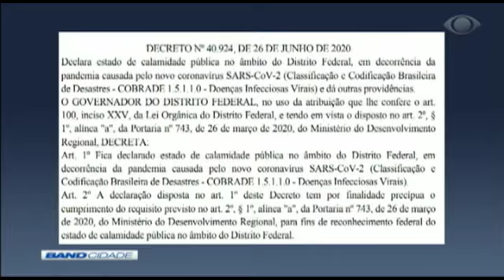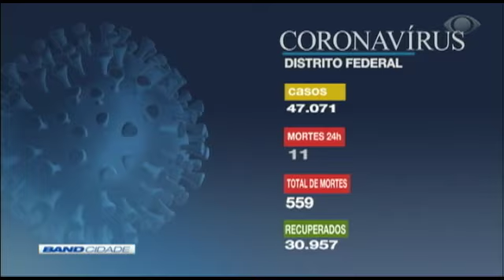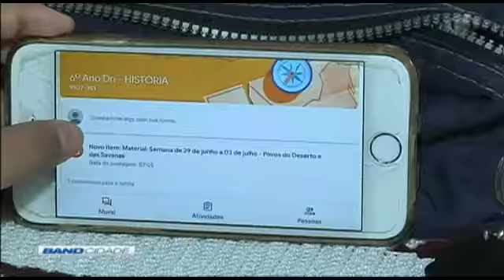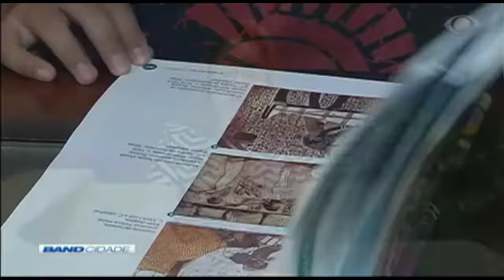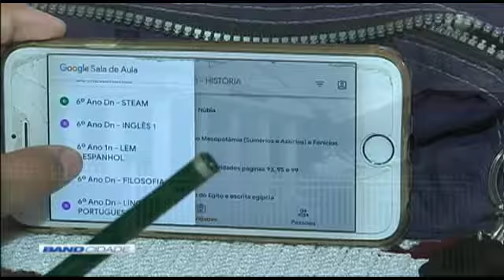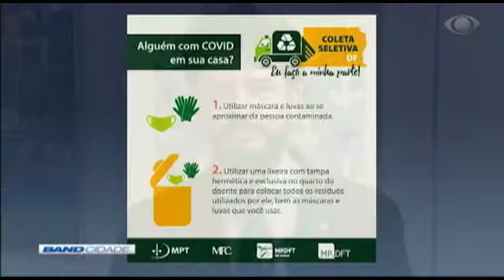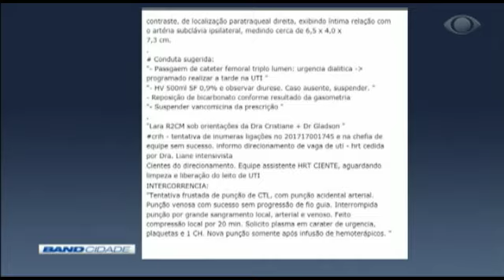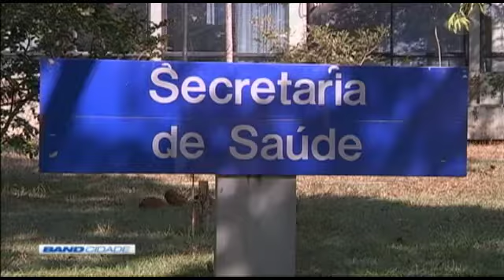Band Cidade 2ª Edição 29/06/2020